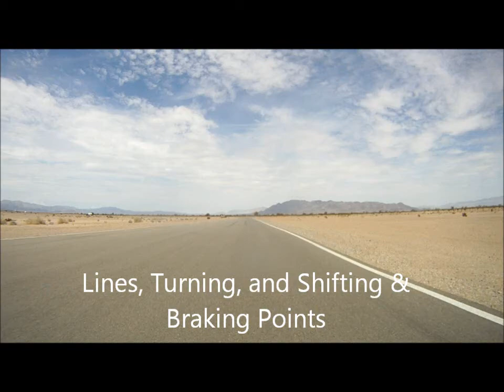Lines, Turning, Shifting and Braking Points at CVR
Rich "Cowboy" Stampp helping me improve my lap times